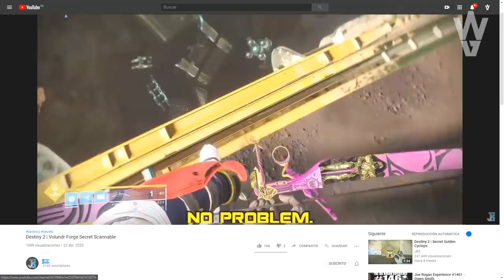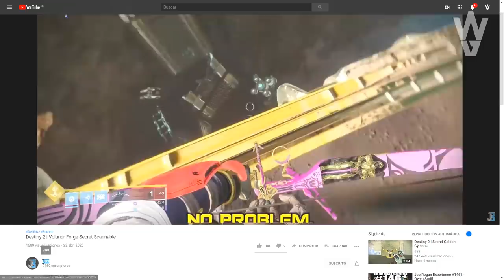Destiny 2: CÓMO CONSEGUIR HEREDERO NATURAL! AMETRALLADORA EXOTICA! PASO SECRETO! TRÁILER & MÁS!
- Priblee Loyola
- Ghost Lucky
- Oscar Romero
- Richy

👀Destiny 2 - TODO EL CONTENIDO OCULTO QUE LLEGARÁ ESTA TEMPORADA & TEASER DE LA PRÓXIMA TEMPORADA 11!